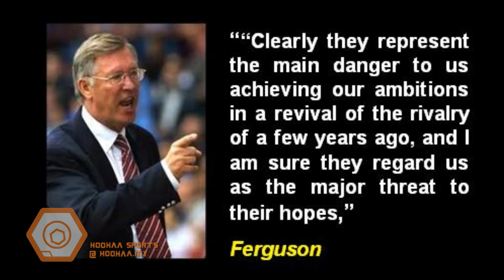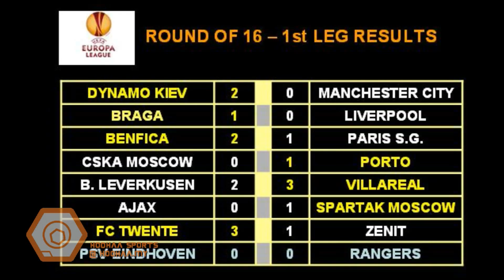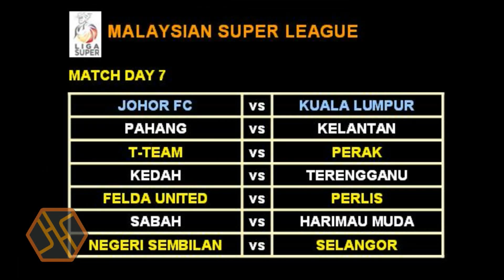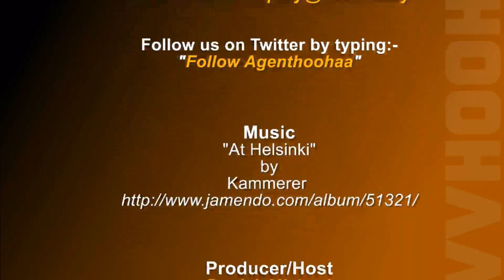Hoohaa Sports Today - Ferguson Talks, Chong Wei In Last 8 - 11/03/2011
Today's show features what Sir Alex Ferguson had to say after coming out of his media-blackout, plus the FA Quarterfinal fixtures this weekend. We also bring you a re-cap of the Europa League results, Malaysia's challenge at the All-England badminton championships continue and a rookie from Mexico, tops the timesheets in Formula One's testing in Barcelona